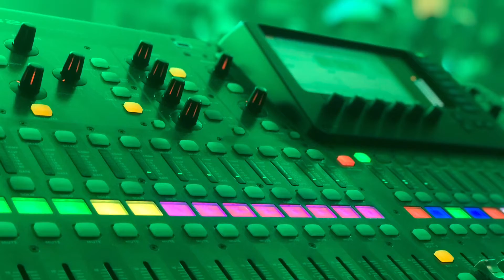Talento Mixteco En Vivo A todos Color